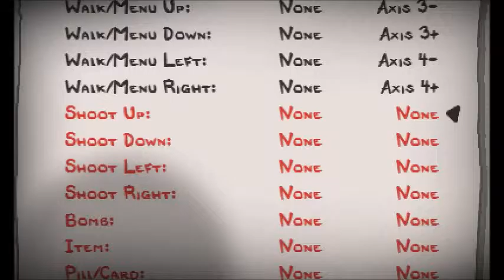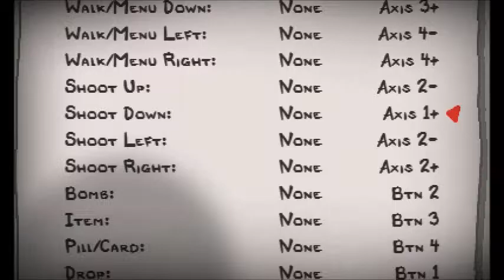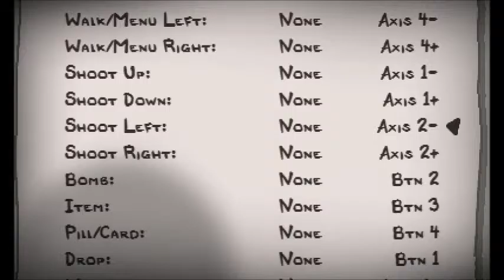The Podcast part 1 Games and Movies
Wow its been a while since I uploaded anything hopefully I will get back on track soon but here is the second podcast yes some parts are missing and more is to come but enjoy